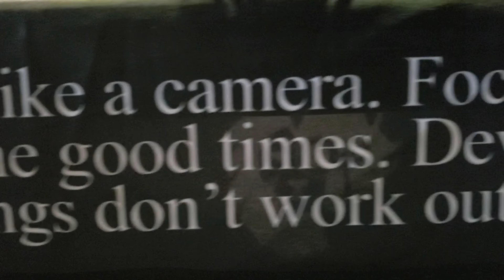Munillar photography photoshoot event for class on 2039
Photoshoot event with Munillar Photography.
They provide an Print onsite service for any event to capture the moment within the experience. Unique banners or logos create to display on each photo printed to date the event to remember the special day.

Video filmed and Edited my me

Music downloaded on Zedge App
PigeonJohn.com for more information on his music and artist.

Location:
McKenna Childrens Museum